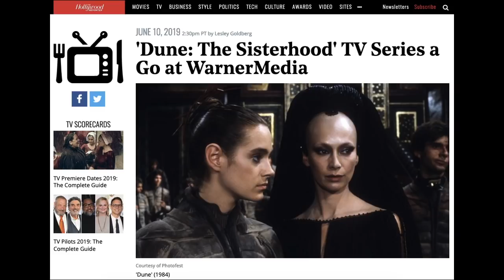Road To Dune, Episode 41, Dune: The Sisterhood TV series!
Skip Intro: 0:14
WOW! Some big Dune news broke yesterday with the announcement of a Dune TV series. The series will be centered around the Bene Gesserit Sisterhood.